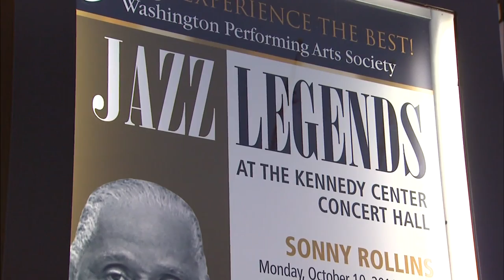Legendary Saxophonist Sonny Rollins on His Enduring Love for Jazz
On Saturday, the John F. Kennedy Center for the Performing Arts in Washington, D.C., will bestow its Kennedy Center Honors on five of the nation\'s leading artists. One is legendary jazz saxophonist and composer Sonny Rollins, who is still performing at age 81. Jeffrey Brown sits down with Rollins to discuss his life\'s work.